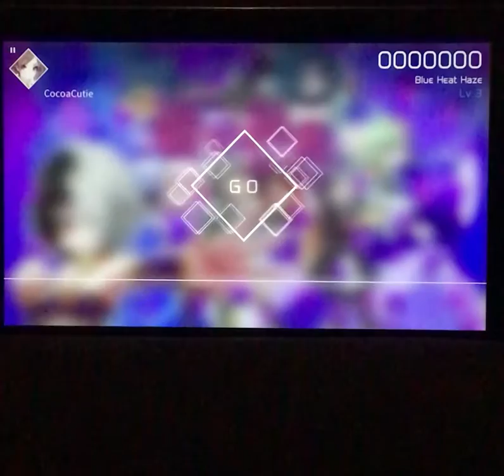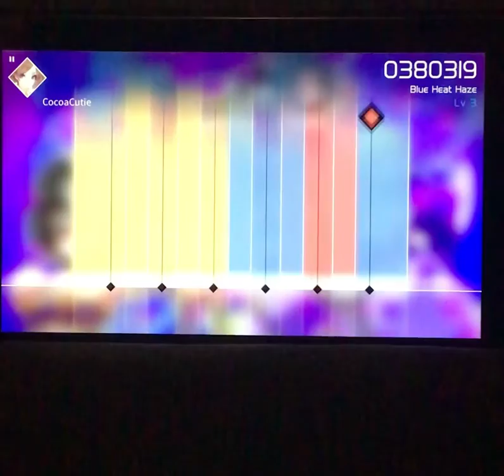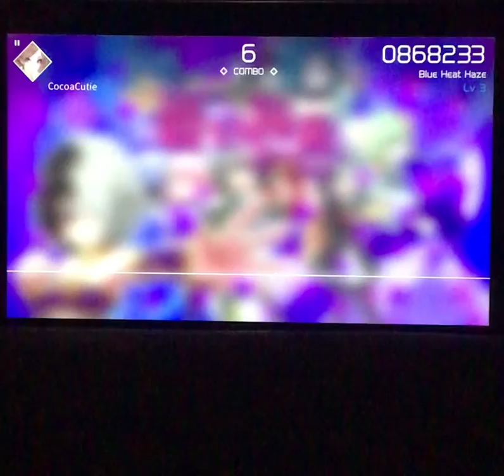Blue Heat Haze {Easy} | VOEZ (Nintendo Switch)